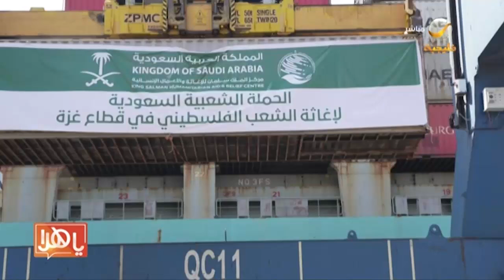انطلاق الجسر البحري السعودي لإغاثة الشعب الفلسطيني